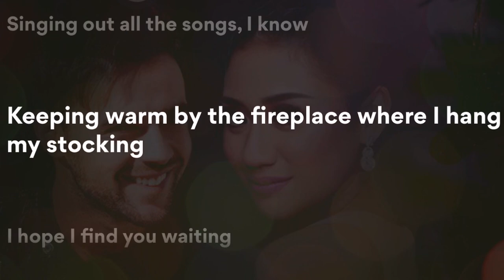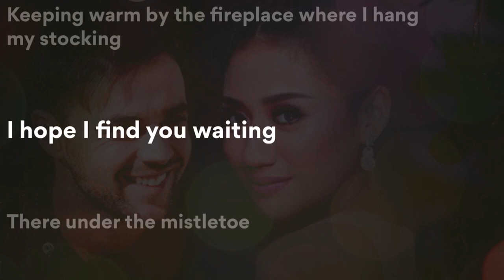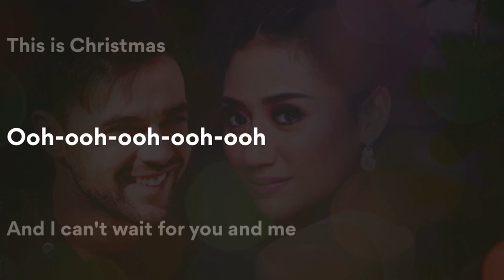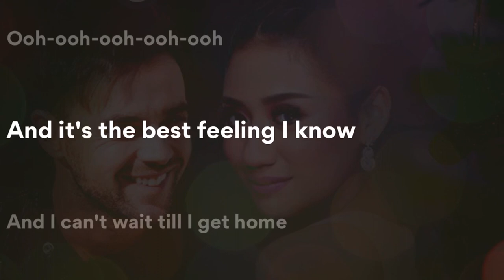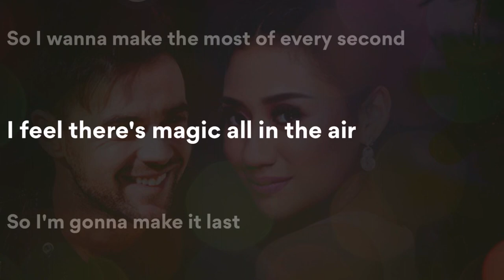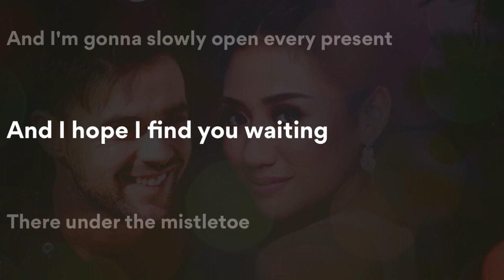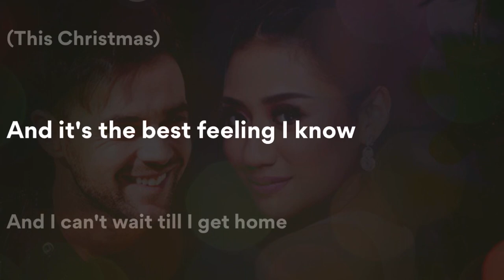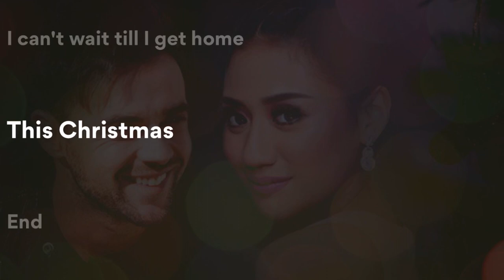This Is Christmas lyric video Ben Adams and Morissette Amon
This Is Christmas by Ben Adams and Morissette Amon
Sony Music Philippines Inc.
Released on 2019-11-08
Associated Performers: Ben Adams and Morissette Amon
Composer/Lyricist: Willem Laseroms
Autogenerated by Youtube